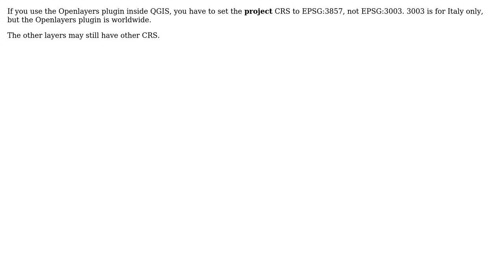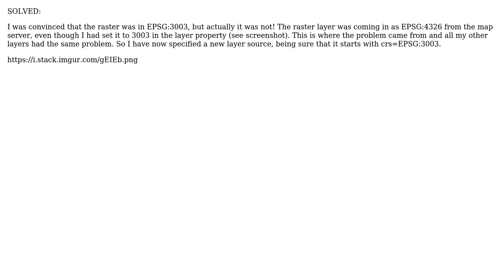GIS: kml does not overlay correctly in QGIS (2 Solutions!!)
GIS: kml does not overlay correctly in QGIS

With thanks & praise to God, and with thanks to the many people who have made this project possible! You are responsible for your own actions.